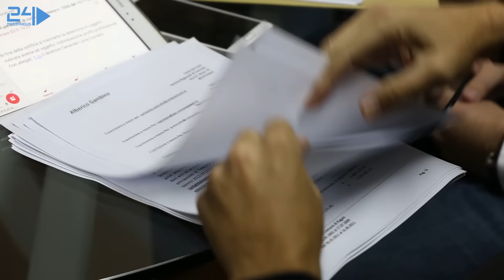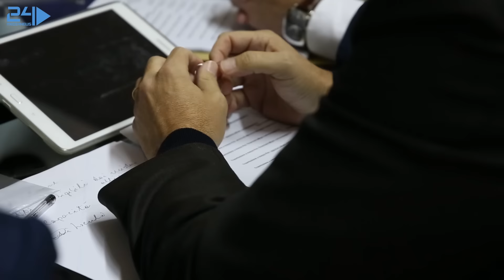Intervista Alberico Gambino